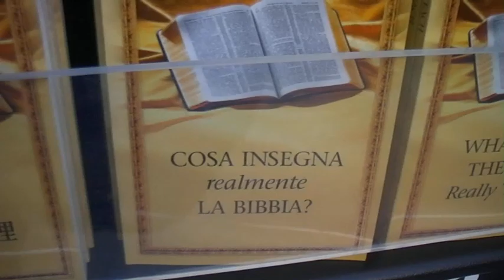UN QUALUNQUE ORDINARIO POMERIGGIO AUTUNNALE DUE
UN QUALUNQUE ORDINARIO POMERIGGIO AUTUNNALE DI "STRUSCIO/SHOPPING" IN VIA DEL CORSO A ROMA. PARTE SECONDA